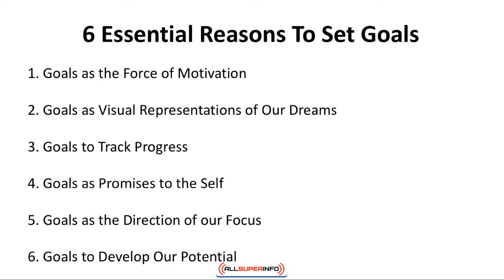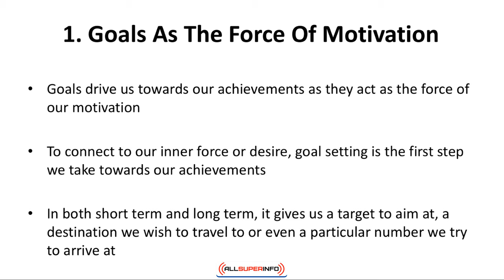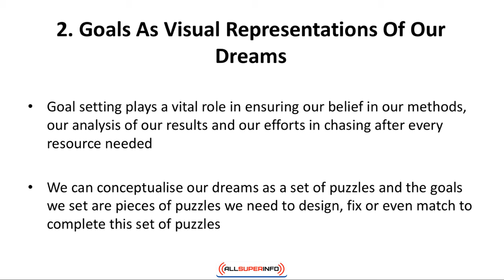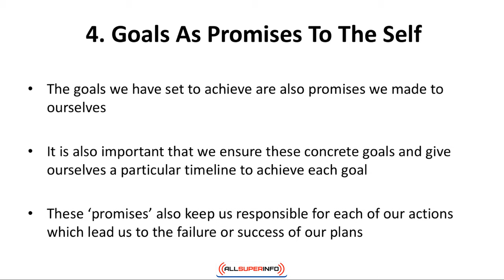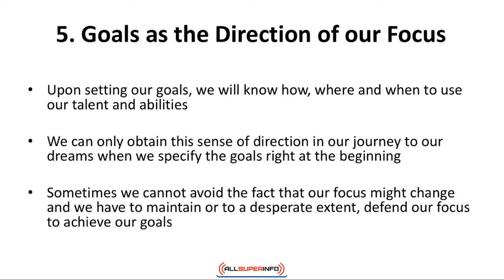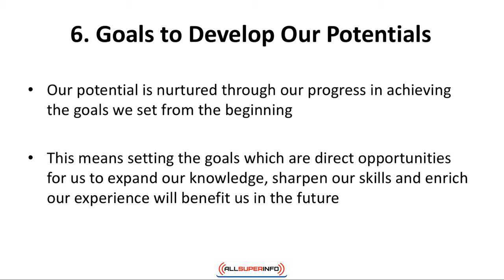Video 2 The Power of Goal Setting